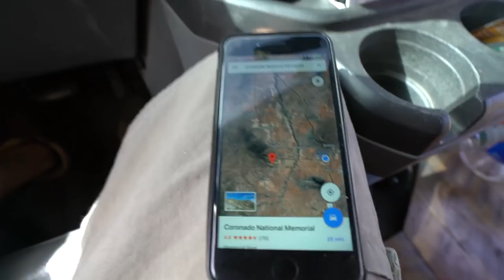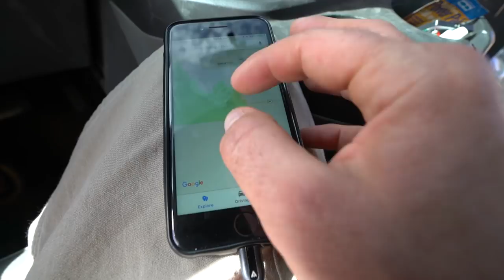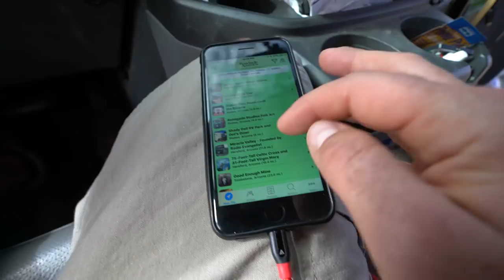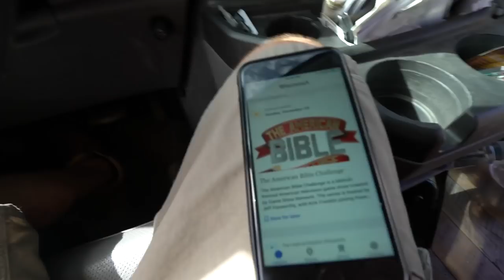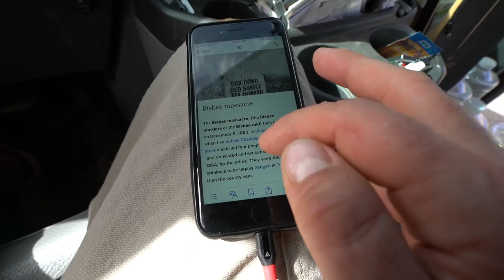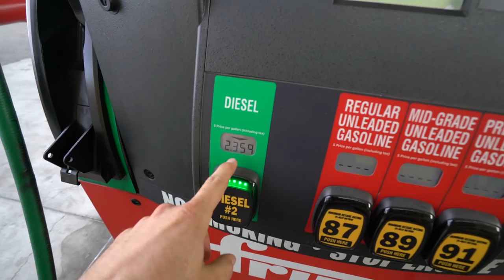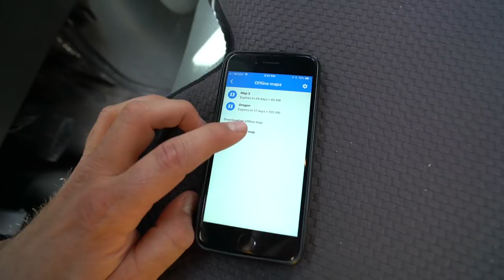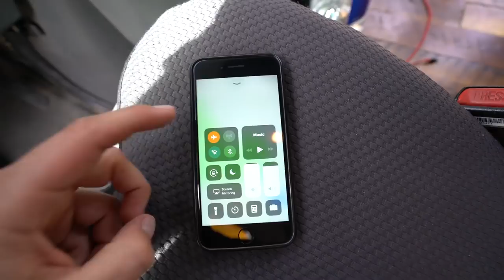SOLO Camping in DRUG TRAFFICKING Area!!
Vlog #343: SOLO Camping in DRUG TRAFFICKING Area!! I show you some apps I use to find close by cool things to do while traveling, filled up the fuel tank, then head to Coronado National Memorial and then to National Forest to camp overnight. This area is a frequent route for drug trafficking and human smuggling into the United States from Mexico. There is no wall or fence along this stretch, and there are border patrol agents all over the place. Many hunters in the area, and off roaders.

MY GEAR:
Vlogging + Photography Camera

ADVENTURE GEAR:
2 Way Radio
Electric Skateboard